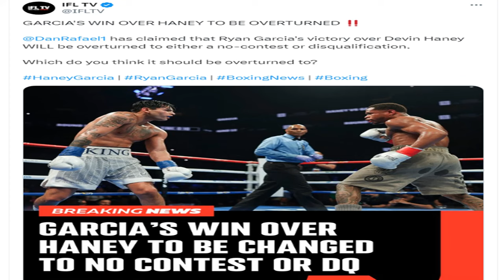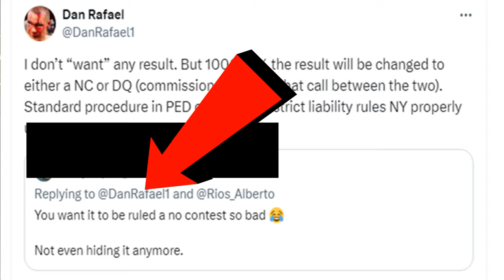BREAKING NEWS: Devin Haney vs Ryan Garcia OVERTURNED | No Contest or Disqualification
Ryan Garcia vs Devin Haney is getting overturned, according to Dan Rafael. Will it be a NC or DQ? Is this why Ryan is retiring? Doc discusses.